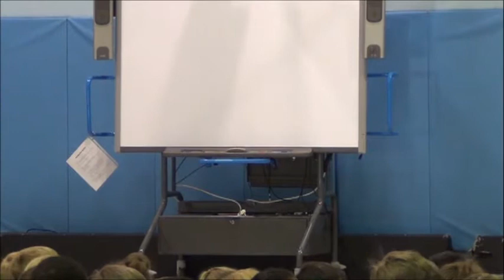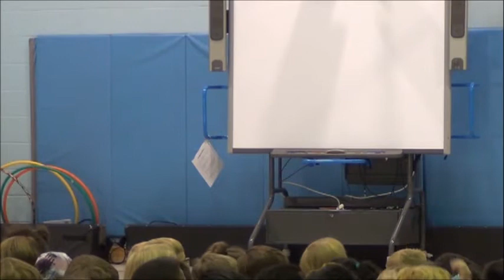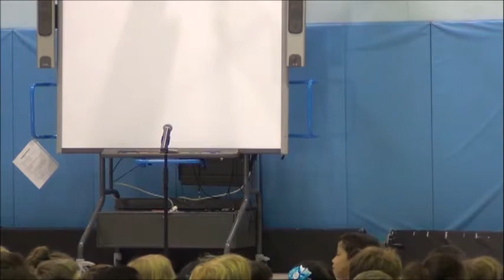2016 SEA Morning Talent Show